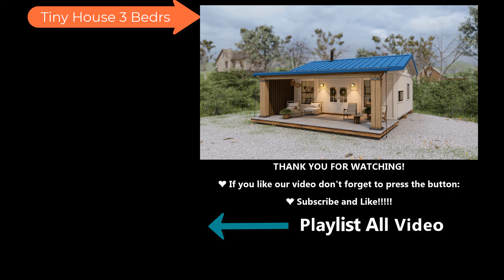Shipping Container House - Awesome Cabin. Container Home Airbnb.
In this container house: Living area, dining area, kitchen, 2 bathroom, bedrs 3. We sharing design houses, creative designs that save space as well as budget. Tiny houses have surged in popularity. They're economical, environmentally friendly.  I share my design idea's  in  3D video.

Thanks for stopping by my channel and happy exploring